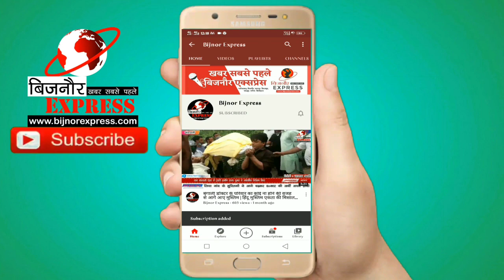Bijnor News || बिजनौर जेल में भी धूमधाम से मनाया गया योग दिवस।